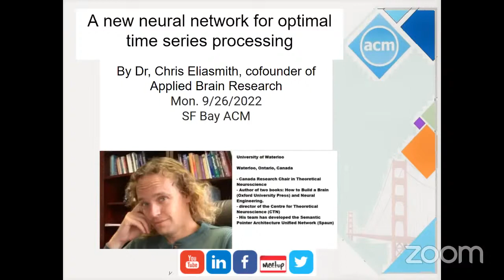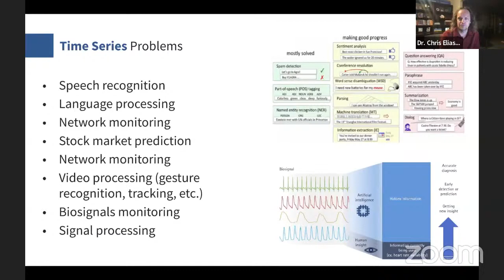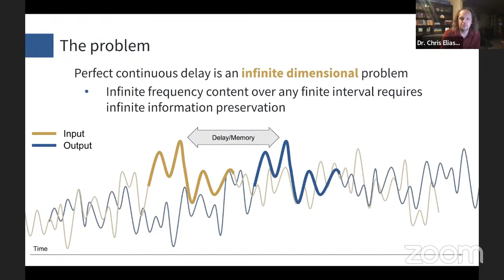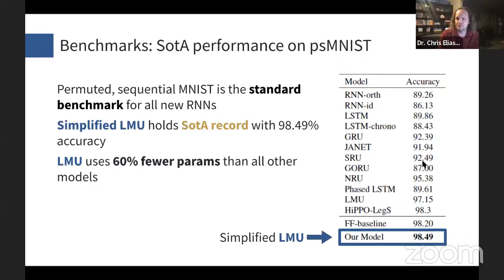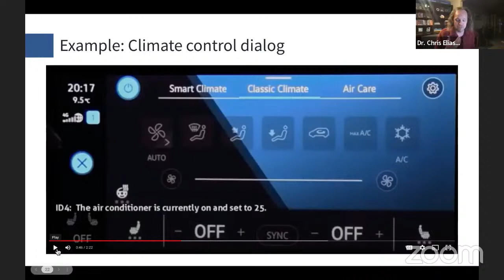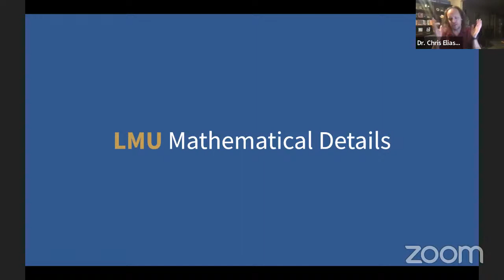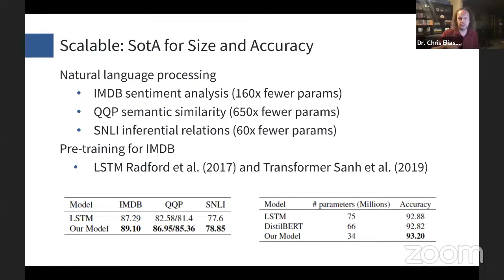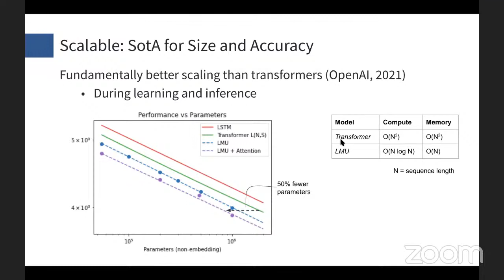A new neural network for optimal time series processing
Dr, Chris Eliasmith, cofounder of Applied Brain Research
We have recently discovered a new kind of neural network, called a Legendre Memory Unit (LMU) that is provably optimal for compressing streaming time series data. In this talk, I describe this network, and a variety of state-of-the-art results that have been set using the LMU. I will include recent results on speech and language applications that demonstrate significant improvements over transformers. I will also describe the new ASIC design we have developed to implement this architecture directly in hardware, enabling new large-scale functionality at extremely low power and latency.

Professor Chris Eliasmith is co-CEO and President of Applied Brain Research, an advanced AI company. He is the co-inventor of the Neural Engineering Framework (NEF), the Nengo neural development environment, and the Semantic Pointer Architecture, all of which are dedicated to leveraging our understanding of the brain to advance AI efficiency and scale. His team has developed Spaun, the world's largest functional brain simulation. He won the prestigious 2015 NSERC Polanyi Award for this research.

Chris has published two books, over 120 journal articles and patents, and holds the Canada Research Chair in Theoretical Neuroscience. He is jointly appointed in the Philosophy, Systems Design Engineering faculties, as well being cross-appointed to Computer Science. He is the founding director of the Centre for Theoretical Neuroscience (CTN) at the University of Waterloo. Chris has a Bacon-Erdos number of 8.

Times subject to change
0:00 Chapter Intro
4:38 Speaker Intro
7:25 Presentation
7:57 Time Series AI
8:00 Time Series Problems
9:55 Long-Short Term Memory (LSTM)
11:55 Limitations of LSTM
15:04 Transformer
17:11 A New Neural Network
17:14 The problem
20:01 The solution: Legendre Delay Network (LDN)
24:29 ABR's Legendre Memory Unit (LMU)
25:46 Efficient and Accurate
26:45 A State-of-the-art Neural Network
26:48 Benchmarks: SotA performance on psMNIST
27:32 Practical: SotA on Keyword Spotting
28:28 Practical: SotA on RF Classification
29:02 LMUs for R-peak Detection
29:46 Practical: SotA for Size and Accuracy
32:55 ABR's plans for the LMU
33:16 Hardware: AI Time Series Processor
35:02 Example: Climate control dialog
36:56 Example: Drone interface
38:48 ABR Summary
39:45 Executive Team
40:03 Q&A